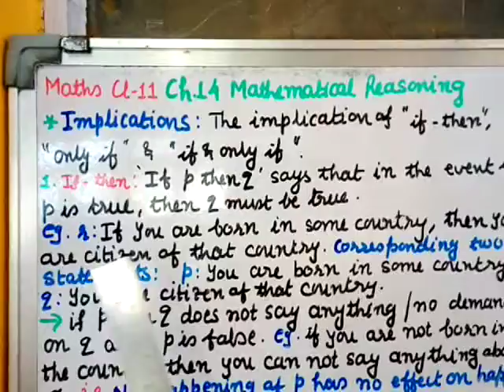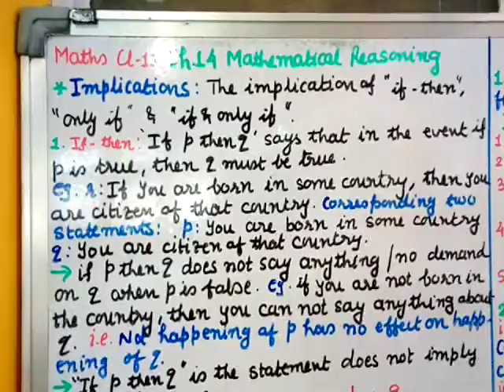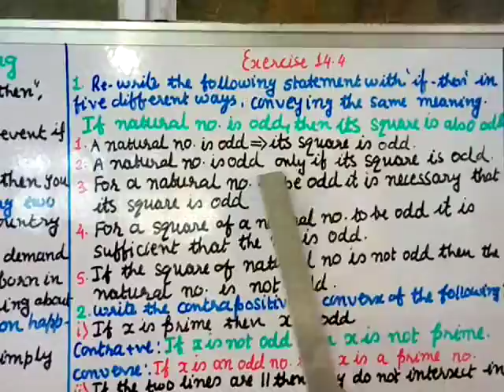Maths Cl XI(Part4) Ch 14 Ex 14.4 Q 1-4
Mathematics Class XI
Ch 14 Mathematical Reasoning
Implications, Contrapositive And Converse Of A Statement